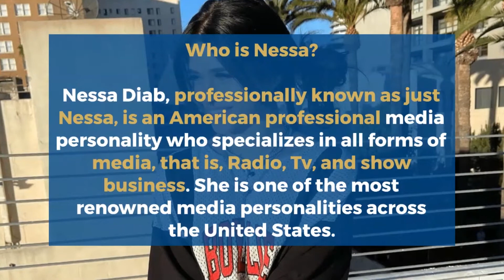MTV: Who is Nessa? Age, Husband, Is she Pregnant? Height, Net worth, Family, Birthday, Lifestyle Bio